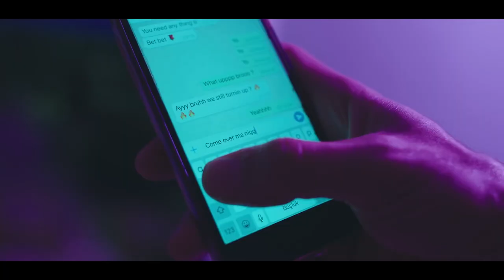Ben Fero ft.Dianz. - Mahallemiz En Büyüğü (Official Video)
Söz: Anıl Piyancı ft. Dianz
Mix & Mastering: Fred
Düzenleme: Phoneix

Çok Sevdiğim Trap Sanatçılarından Ben Fero Ve Dianz'ın Tarzını Bir Birine Çok Yakın Buluyordum Bu Yüzden Bir Gün Evde Tek Kaldığımda Neden Beraber Bir Mahsup Yapıp Sizler İle Paylaşmiyim Dedimki Ve Sonrasında Bu Proje Ortaya Çıktı. Bu Projede Düzenleme Kısmında Bana Yardımcı Olan Phoneix Dostuma Çok Teşşekkürler.

Arkadaşlar Görününden Çok Çok Dağa Fazla Emek Var. Projelerimden Her Hangi Bir Gelir Elde Etmeden Sanat Aşkına Yapıyorum.

Paylaşımlarınızda beni de etiketlemeyi unutmayın🙋‍♂️

Sözler:
En büyüğü herkeste (yessir)
Dayanırız her teste
Bana dedi sert esmer
Moruk geceleri kazanılır her deste
Ara beni nerdeysen (gel gel)
Alo derim nerdeysem (what's up
Mahallede bak bu müzik (babba)
Çalacak her telde (çalsın)

Hele bide çağırın karşımda dursun
En büyüğünü görsün şaşkına vursun
Kendini manyak yaptı
Bırakın mermimi yangına tutsun(yessir)

Herşeyi geç bizi es geçme
Aldım schengeni dert etme
Bastığım yerlere gelceklermiş
Aslan yuvasını terk etmez

Verdim kendime tatil
Taktım takıları saati
Hepside gerçek sahi
Bir yanım hazır mı daha değil
Bir yanım new york
Bir yanım babil (babil)

Dostuma nazik
Olucaz düşmana katil
Avrupa fatihi ha gayret gari
Dostlarım pes etmez moruk
Herşey dahil

Beş gün beş gece
Aslını reddeder
Çıkarttım hırsımı besteden
Beni gıcık ettin söylüyorum geleceği
Başlıyoruz artık yazsın gazeteler

Göremez mercekle (yessir)
Emin ol gelcekler (aaa)
Dökülür cetveller
Zoru seçtin bro bak gerçekten( yaaa)

Şehir dışı semtimiz (SEMT) fizikler hep sentetik (HEP)
Biladerim her çeşit (HER) mahallede yok etik (BİLADER)
Nefes tutup çek tetik (ÇEK) nişancı bu genetik (GENETİK)
Zencilerim atletik (JUMP) tüketilir at eti (ÇÜNKÜ)
Kaşlar çatık kesat işler nigga (KAŞ)
Nerden çözdün altın dişler nigga (ÇÖZ)
Amir paket eder fişler nigga (FİŞ)
Paket olan kaderini dissler nigga (DISS)
Orman kanunları nigga, yavaşlama biçerim (BITCH)
Güzelbahçe pas, küf, viski, konyak içerir (BITCH ULAN)
Remy Martin işerim (REMY MA) nigga özel üretim (PİÇ)
Mahallemi rich edip (RICH) tamamlarım işimi (İŞ)
Ara ki bul eşimi, (BUL) çok severim peşini (CASH)
Senelerdir bırakmadı badicilik peşimi (BADİCİ)
Bicepslerim iyidir (BAS) beyaz ananem gibidir (ANANE)
O da benle hemfikir (O) barfiks sike çekilir (SİK)